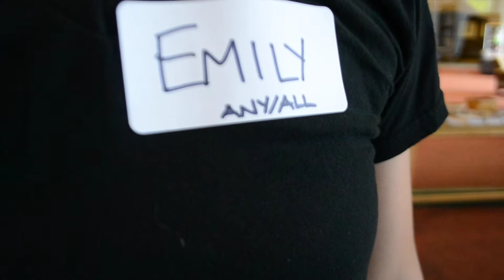Hanging out in the LBGT reasource center